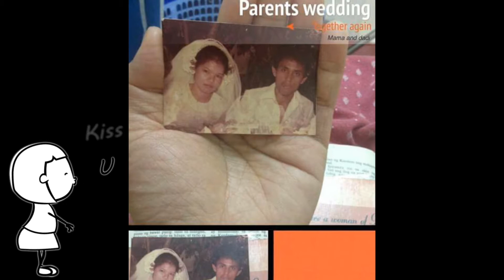Happy 34 Wedding Anniversary Mama and Papa